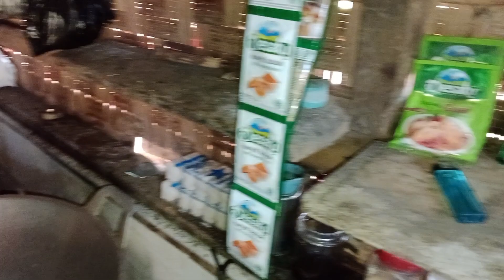Beginilah Rasanya Ngeliwet di Kampung Mati.kab Lebak. banten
Salam sehat selalu buat semuanya🙏
Di video kali ini pertama kali nya sya ngeliwet di kp mati panunggangan kab Lebak. Banten, seperti ap sih Suasananya..?

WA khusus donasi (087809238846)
Terimakasih buat semuanya semoga bermanfaat 🙏